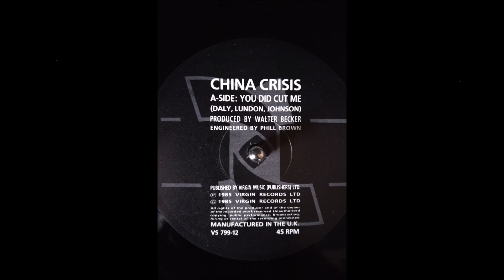China Crisis - You Did Cut Me [VINYL]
*if there are any disputes with this upload, message me & I will remove it*